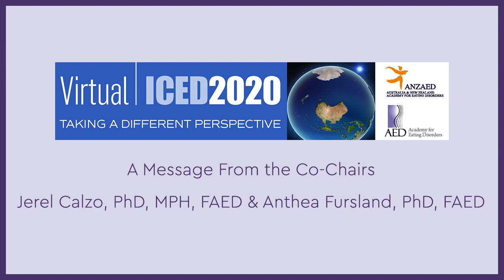Virtual ICED2020: A Message From the Co-Chairs